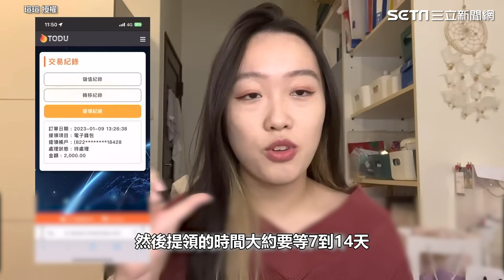注意！她誤信臉書打工訊息被騙十萬 親揭詐騙集團取信過程｜三立娛樂星聞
瑄瑄 授權